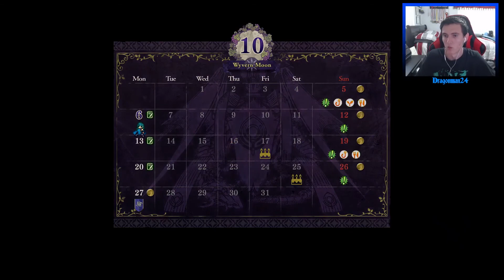Chapter 7: Field of the Eagle and Lion | Fire Emblem Three Houses: Blue Lions {Ep. 16}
What's up everybody, Dragonman24 here welcoming you to our FINAL Let's play of Fire Emblem Three Houses for the Nintendo Switch on this Channel. Join me as we embark on yet another journey through Fodlan and interact with yet another group of students of the Officers Academy. We've seen the Black Eagles, the Golden Deer, and Cindered Shadows for all they had to offer so now it's time to swear fealty to the Holy Kingdom of Faerghus and the Blue Lion House. Join me as we will embark on a brand new Fire Emblem Epic in Tactical Strategy RPG gameplay. May the Plot Thicken!